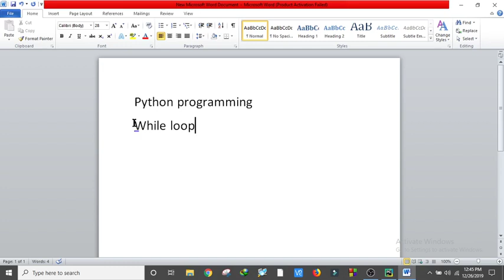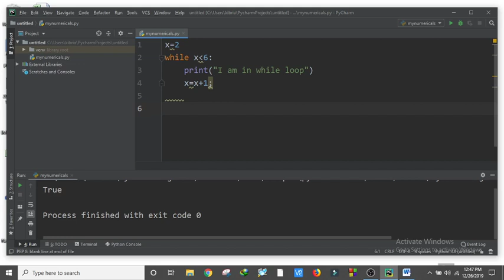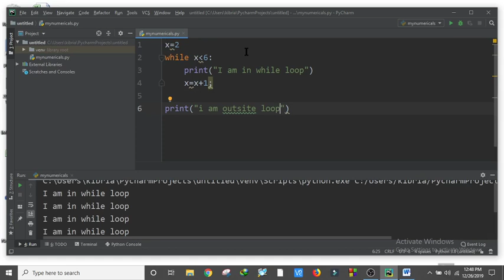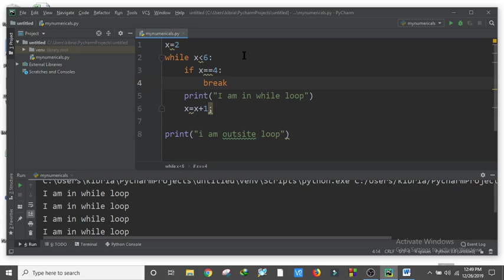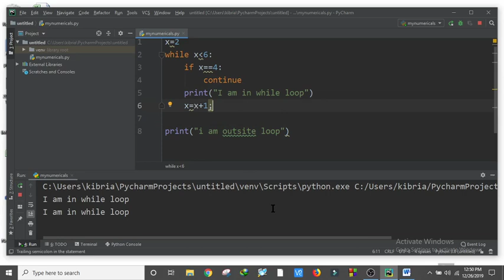While loop in python programming